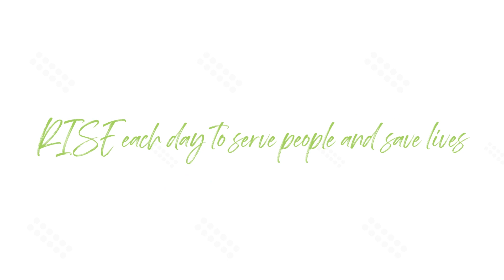Waller on Dosing Questions